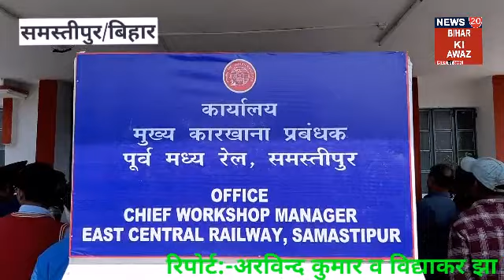Samastipur:समस्तीपुर रेल मंडल के एकलौते कारखाना का नहीं होगा निजीकरण और ना होगा स्थानांतरण।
drm-gm